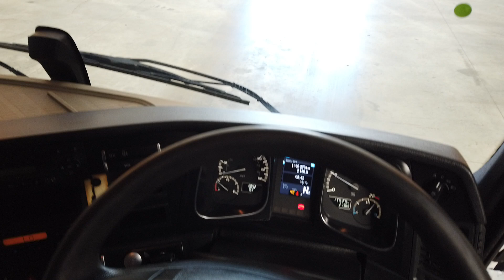New In Stocklist For Sale: MERCEDES ACTROS 2545 STREAMSPACE EU-5 6X2 TRACTOR UNIT - 2013 - AY63 YTN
£11,750

Mercedes New Generation Actros Stream Space High Roof Twin Sleeper Cab.
Mercedes 450Bhp Turbo Air to Air Charge Cooled Euro 5 Engine c/w Ad-Blue.
Multi Position Engine Brake.
Mercedes Power Shift 3 12 Speed Telligent Semi Automatic Gearbox.
Front Bumper Inset Mounted Fog Lamps.
Air Suspended Heated Drivers Seat C/w Adjustable Lumbar Support.
Electric Sunroof.
RDS FM Radio CD Stereo.
Multi-Function Steering Wheel.
Automatic Headlamps.
12/24v Auxiliary Power Socket.
Overhead and Underbunk Storage Lockers.
Cruise Control.
Plated Weight: 44,000 Kgs.
Design Weight: 44,000 Kgs.
Mileage As Shown: 1,176,276 Kms.
Tested Until: November 2020.
Digital Tachograph.